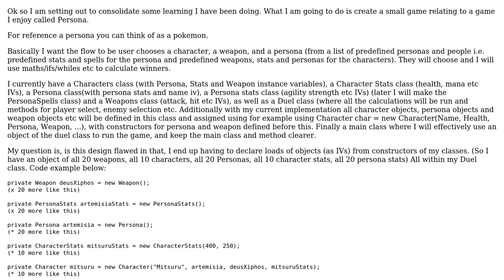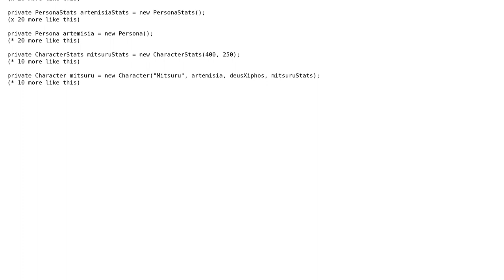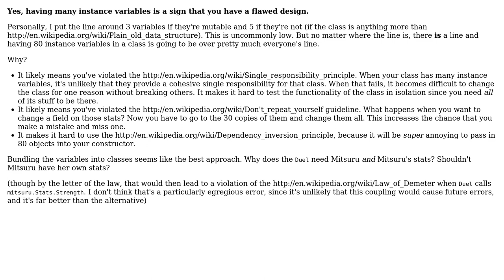Software Engineering: Does lots of Instance Variables within my class suggest flawed Design?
With thanks & praise to God, and with thanks to the many people who have made this project possible! | Content (except music & images) licensed under CC BY-SA | Music | Images & others | With thanks to user Telastyn user gnat user FinalFind and the Stack Exchange Network Trademarks are property of their respective owners. You are responsible for your own actions.